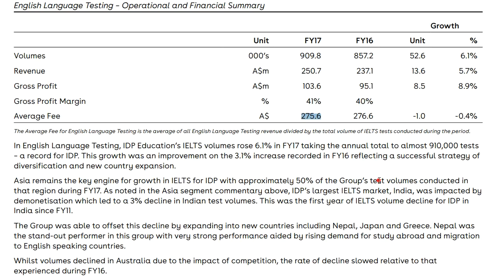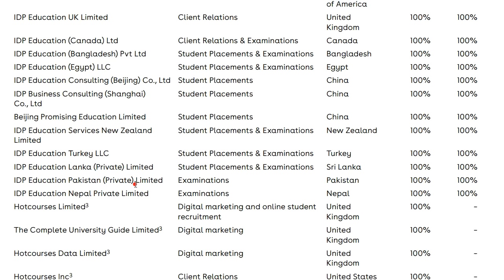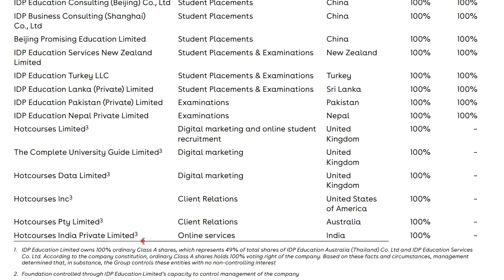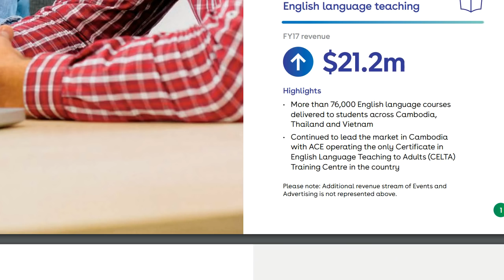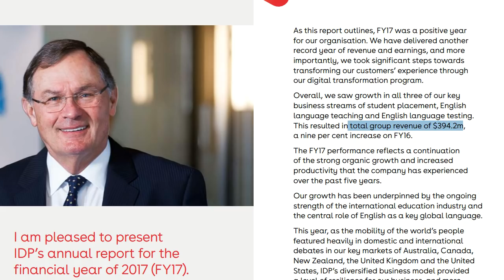IDP revenue and profit ?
How much is the sales and profit in IDP business ?

Skype ID:
canadavisa101

AMARJOT SINGH